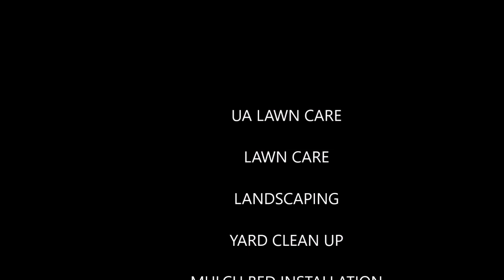WHEN YOU HIRER SOMEONE WHAT HAPPENS? - UA Lawncare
Welcome!

Uproot problems with your landscape for a more pleasing, unique property with superior services from us in Springfield, VA.

No matter whether it is a small or large project, our expertise will enhance the look and value of your property. Call us in Springfield, VA today for a personal consultation.